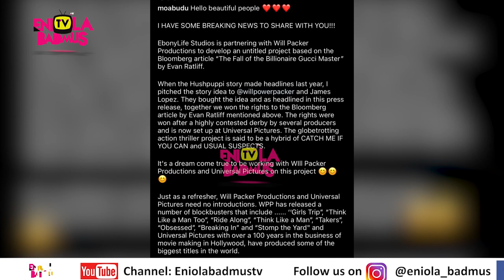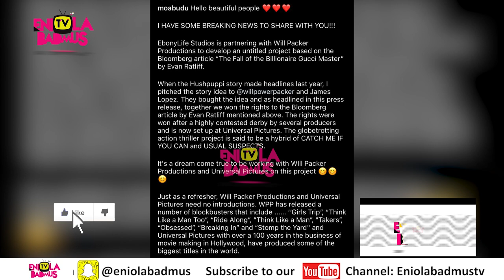MO ABUDU AND PACKER FINALLY GOT APPROVAL TO MAKE MOVIE ABOUT HUSHPUPPI (GUCCI BILLIONAIRE)